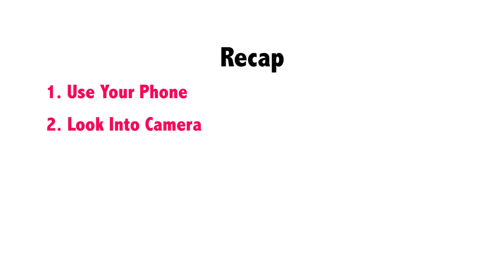My Con Story - Lockdown Challenge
The con men and women of Nairobi aren't sleeping during coronavirus lockdown so neither should we! Share your con story to prevent others from being conned. And let's janjaruka together.
The best story will feature among the celebs on our YouTube channel.